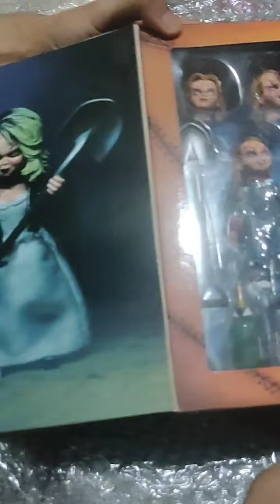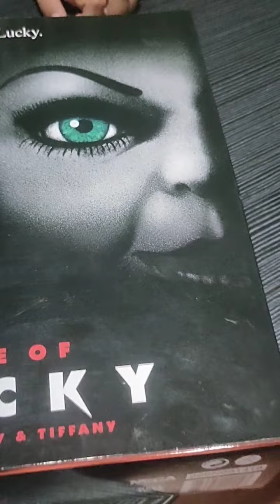Unboxing Chucky & Tiffany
this movies from Child's Play